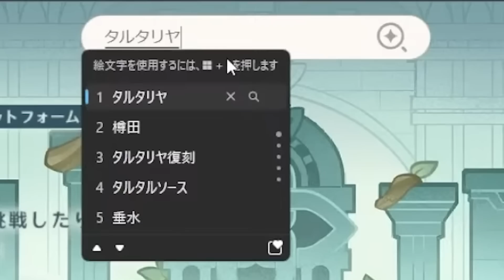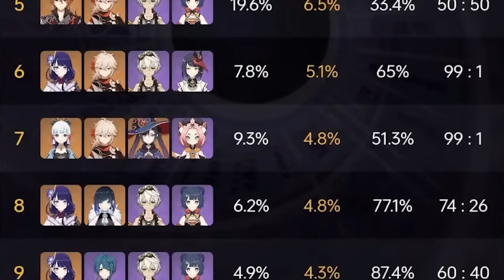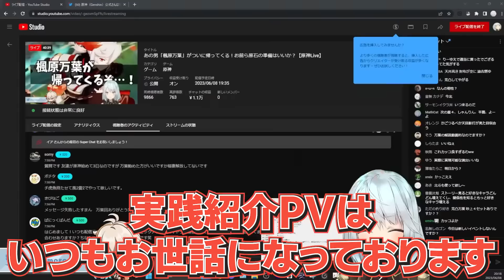タルタリヤの〇〇気持ちよすぎだろ！新イベントを全力で楽しむねるめろ【原神・切り抜き】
最近の原神イベント面白くない？

自分で秘境を作るイベントはめっちゃ進化したし、
2年ぶりに最高難度のイベントも復刻きた！

このまま勢いが衰えないまま、
フォンテーヌまで持ちこたえたいね！